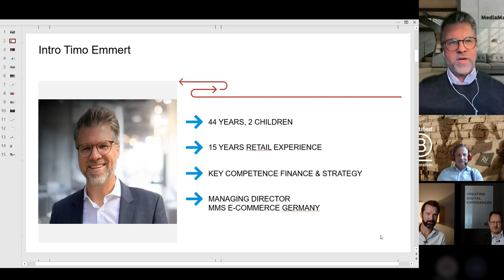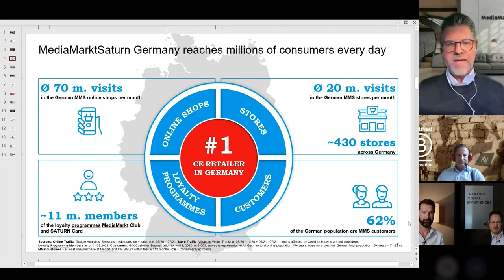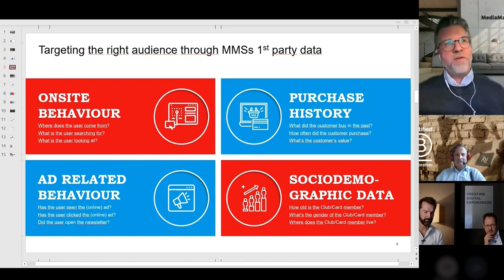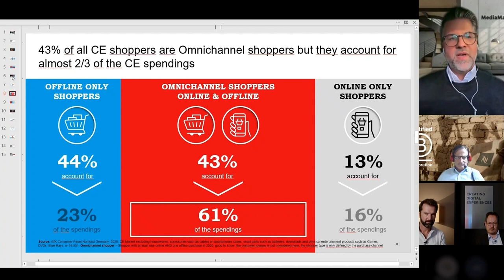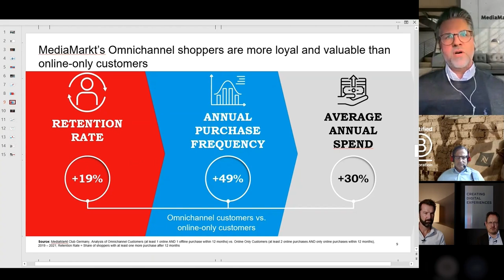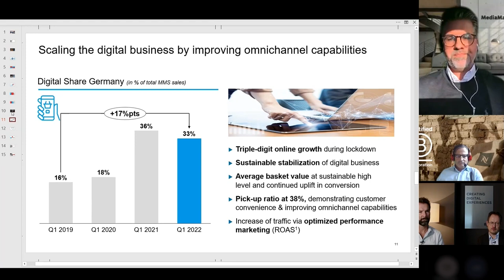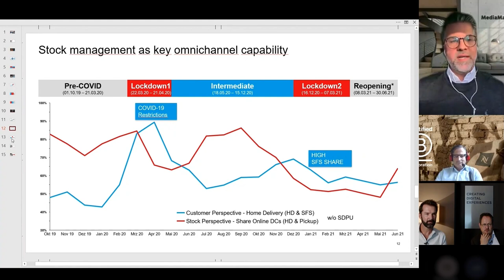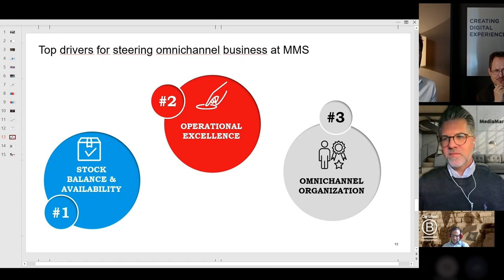DMS Talk zu Omnichannel Retailing mit MediaMarktSaturn und NESPRESSO